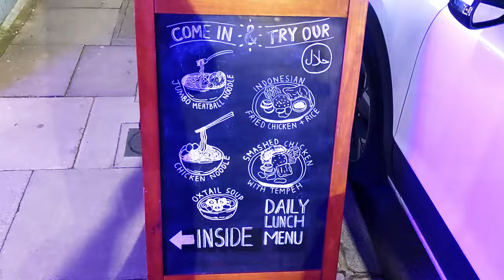🇮🇩 Indonesian food for Iftar - Ramadan vlog ep1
This is first episode of my Ramadan vlog where we break our fast in mosque in London and have an Iftar meal in Orient Xpress restaurant.

We tried:
*Lontong Padang (vegetables with rice cake, prawn crackers and coconut milk curry soup) - £10
*Nasi Dendeng (beef jerky with rice) - £13
*Dadar Gulung (folded pancake with shredded coconut) - 5£
*Es Cendol (pandan jelly dessert) - £5
*Chicken Spring rolls with Sambal - £0

This video has subtitles in English, Indonesian (Bahasa) and Latvian.